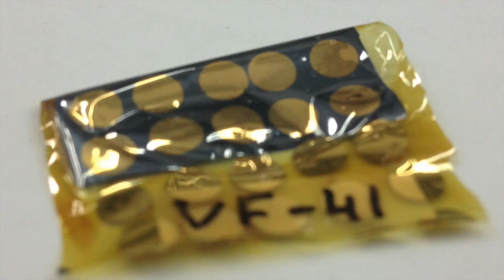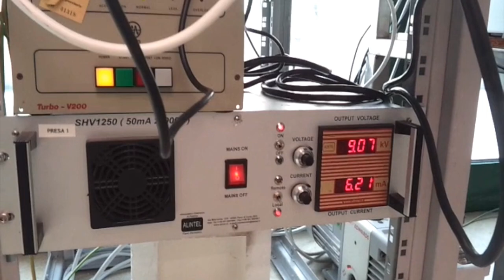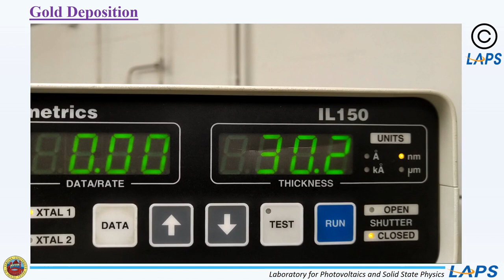Only5mins! - Alessandro Romeo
Thin-film expert on potential of cadmium-telluride solar.

Alessandro Romeo, associate professor in experimental physics at Università degli studi di Verona, speaks to pv magazine about the advantages of cadmium-telluride (CdTe) solar cells over other thin-film PV technologies, as well as the commercial implications of future efficiency gains and the prospects for industrial expansion.